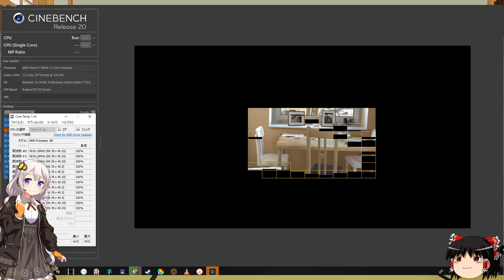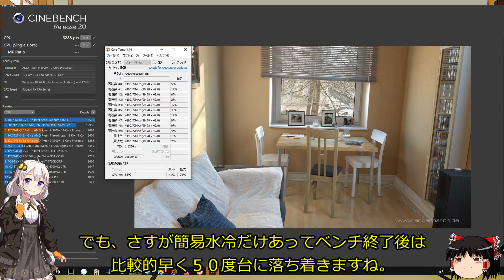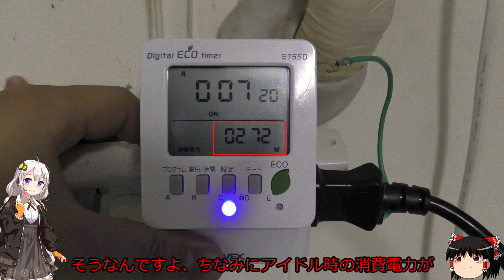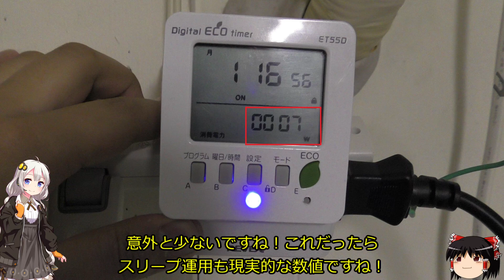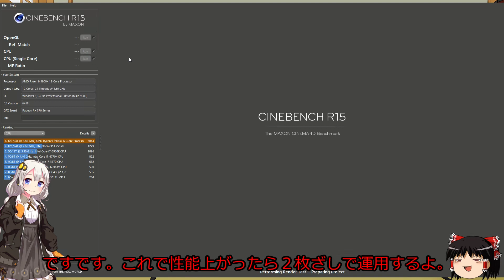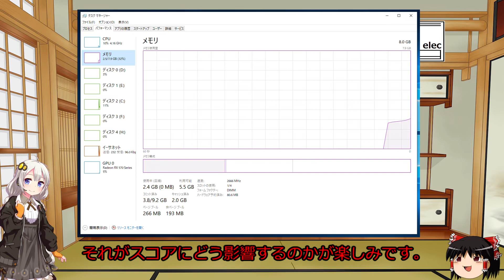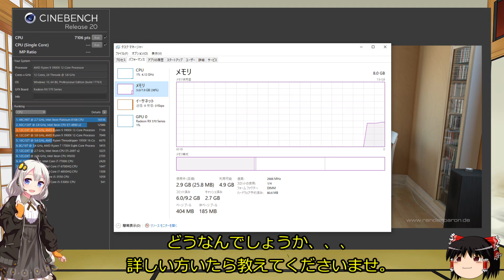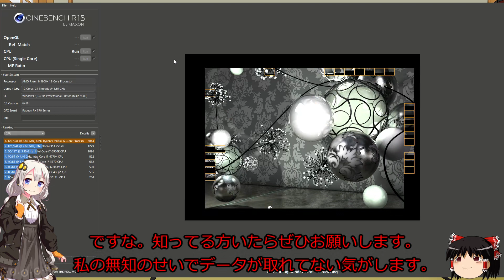Ryzen9搭載PC作成Part：2 「CPUベンチとメモリ枚数による性能調査！」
Ryzen9はやはり名に恥じぬ消費電力という感じ。
まあでもこのくらいだったら実用範囲内ですな。